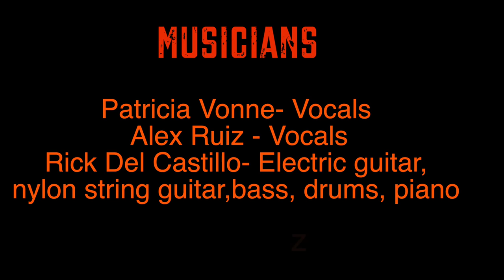Patricia Vonne- "Nochebuena" (Christmas Eve) Trailer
Feautured on Patricia Vonne's 8th studio album "My Favorite Holiday" on her own Bandolera Records, Nochebuena(Christmas Eve) is written by Patricia Vonne, Rick Del Castillo, Alex Ruiz. Directed, shot and edited by Mark Del Castillo.
Lyrics:

Ay que Nochebuena
(Oh Christmas Eve)
Dulce Nochebuena
(Sweet Christmas Eve)

El tesoro del cielo
(The treasure from Heaven)
Y la Felicidad
(and happiness)
Santa Anastasia y Papa Noél
(Saint Anastasia and Father Noel)

Dio la bien venida ah Emañuel
(He brought the coming of Emanuel)
Luz divina cordero de Dios
(Divine light lamb of God)

Mi milagro
(My miracle divine light)

Luz divina cordero de Dios salvanos
(Divine light lamb of God, save us)

Todos celebramos y estamos ansiosos
(As we all celebrate we are all anxious)
Por el nacimiento del niño Jesus
(for the birth of baby Jesus)

Estrellas encendidas iluminan el mundo
(The burning stars illuminate the world)
Yy alivian las penas y el dolor
(And alleviate  the suffering and pain)

Feliz Feliz Feliz Navidad
(Merry Merry Merry Christmas)
Feliz Feliz Feliz Amistad
(Merry Merry Merry friendship)

Mi milagro
(My miracle)